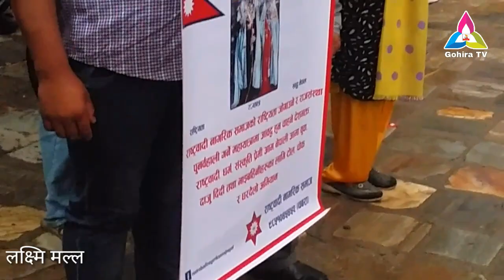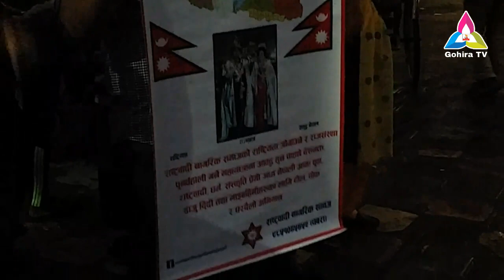गरिबको करले नेताका श्रीमतीलाई कहिले सम्म पालिरहने हो? २०७६ भित्रै राजतन्त्र फर्काउने चेतावनी!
धर्म, संस्कृति, कला, राजनीति,राष्ट्रिय तथा अन्तर्राष्ट्रिय गतिविधि, साहित्य, खेलकुद, विज्ञापन र मनोरञ्जन सम्बन्धी नवीनतम सुचनाहरु पस्कदै स्वराष्ट्र (देश) र स्वधर्म (हिन्दू) को समृद्ध सम्पदाको संरक्षण गर्न हामी समर्पित छौं। हाम्रो लक्ष्य भनेको हाम्रो हिन्दू संस्कृतिका विविध पक्षहरूको गहिरो बुझाइ र प्रशंसा बढाउनु हो, र हाम्रो सामूहिक पहिचान बनाउने आधार सिर्जना गर्नु हो।
हामी हिन्दूत्वसँग सान्दर्भिक विषयहरूमा अन्तर्दृष्टिपूर्ण छलफल, विश्लेषण र समाचार कभरेज प्रदान गर्ने लक्ष्य राख्छौं, साथै व्यापक दर्शकहरूलाई अपील गर्ने आकर्षक सामग्रीहरु GohiraTV मार्फत देखाउने गर्छौ। राजनैतिक सीपहरू, शासन, नेतृत्व, र नीति निर्माणका विभिन्न पक्षहरू अन्वेषण गर्दै विचार-उत्प्रेरक छलफलहरूको लागि सम्पर्कमा रहनुहोस्। तपाईं स्वराष्ट्र, स्वधर्म, स्वाभिमान र स्वतन्त्र जता आधारभूत सिद्धान्तहरुको ऐतिहासिक, दार्शनिक वा व्यावहारिक आयामहरूमा रुचि राख्नुहुन्छ भने हाम्रो च्यानल ले बहुमूल्य अन्तर्दृष्टि र दृष्टिकोणहरू प्रदान गर्दछ।
हाम्रा परम्पराहरू जोगाउन, सांस्कृतिक आदानप्रदान प्रवर्द्धन गर्न र हाम्रा मानिसहरूका उपलब्धिहरूको विषयका खोजमा हामीसँग सामेल हुनुहोस्। नियमित अपडेटहरूको लागि हाम्रो च्यानलको सदस्यता लिनुहोस् र हिन्दू स्वराज महाअभियान समुदायको हिस्सा बन्नुहोस । सँगै मिलेर स्वराष्ट्र र स्वधर्मको मूल्यमान्यतालाई समेट्ने बलियो, अधिक जानकारीमूलक र सांस्कृतिक रूपमा जीवन्त समाज निर्माण गरौं। गोहिरा दर्शनलाई विश्वव्यापी गर्दै संसारलाई शान्ति र समृद्धिको बाटोमा डोर्याउन हातेमालो गरौं।
जय गोर्खा